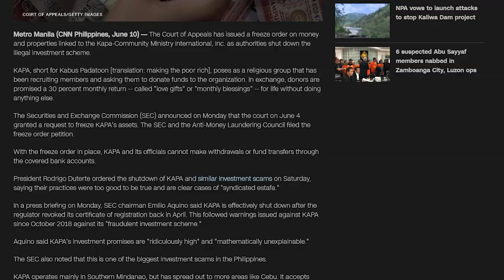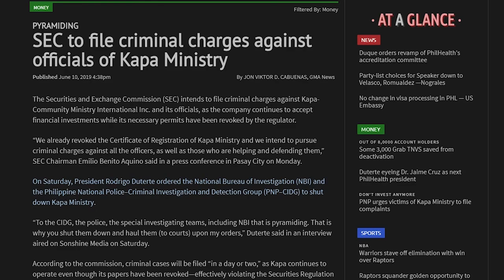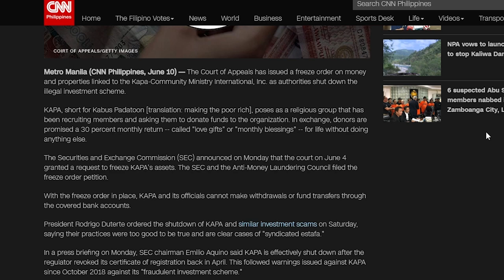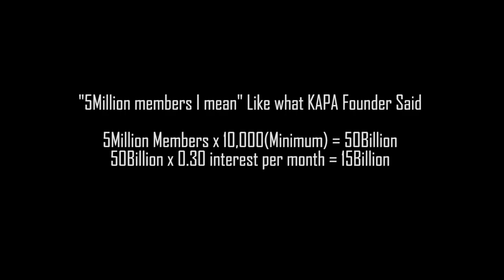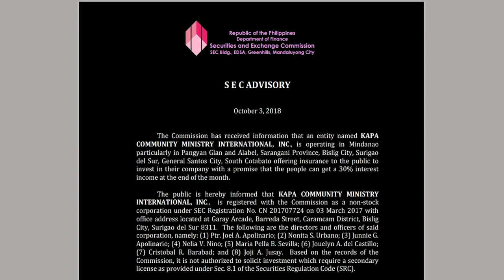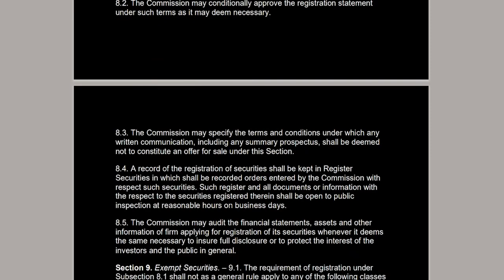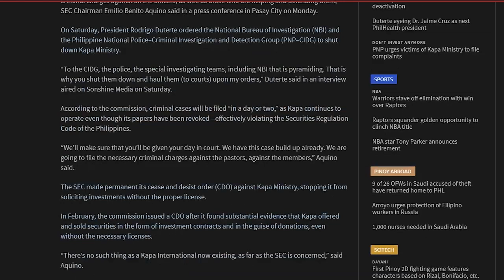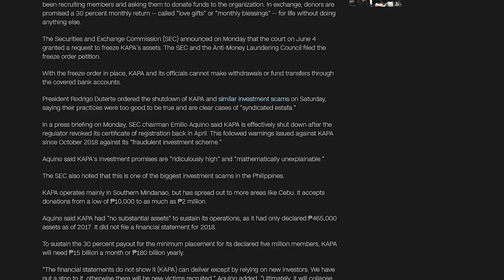The only WAY to RECOVER INVESTMENT from KAPA